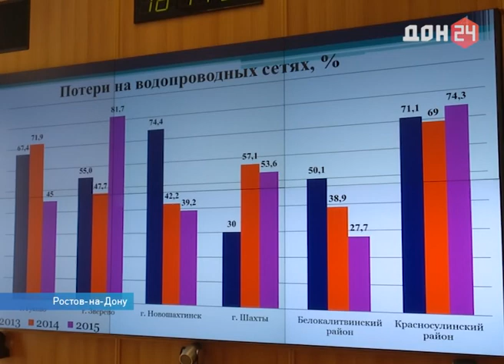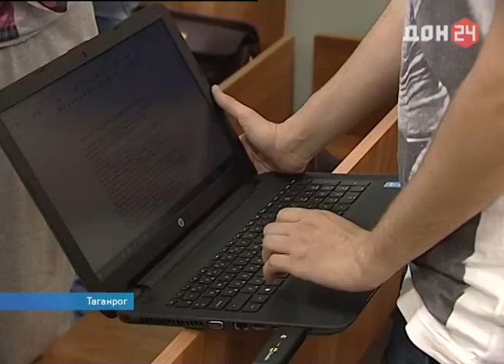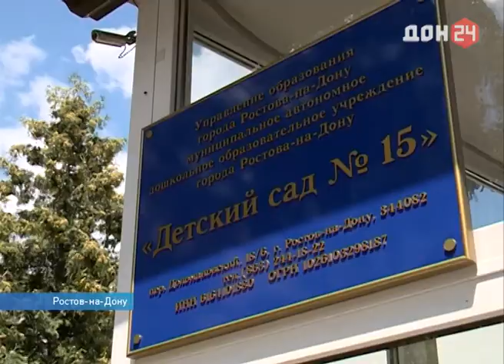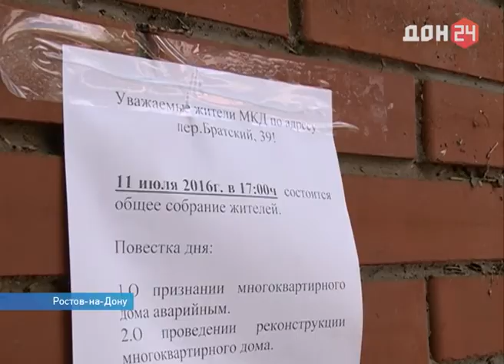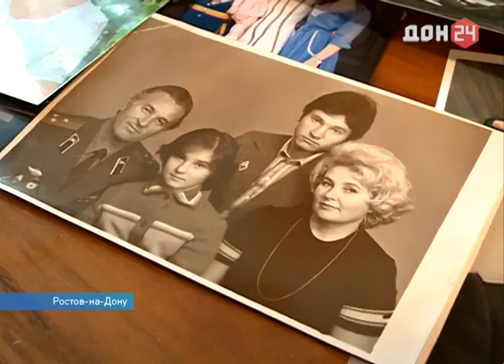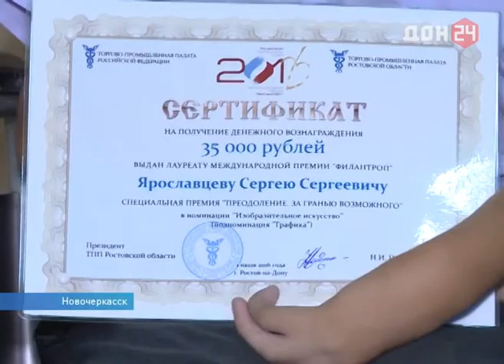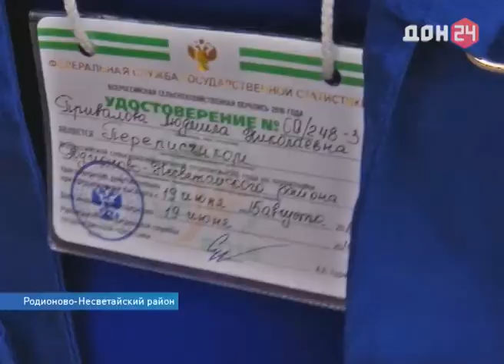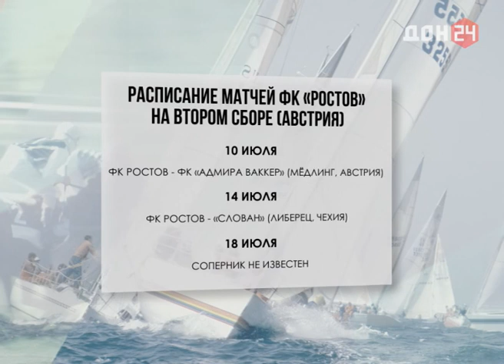Неделя-на-Дону – 8 июля 2016 – ДОН 24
- Перебои с ответственностью: за проблемы с водой местные власти ответят головой
- Ливень всё расхлёбываем: затопленный ростовский детсад откроется не раньше сентября
- Творить, стиснув зубы: новочеркасский художник стал лауреатом международной премии "Филантроп"
- Рыба, вода и душа: праздник донской ухи угощает и делится рецептами
- Вместе навсегда! В день семьи, любви и верности чествуем крепкие пары и учимся верности у лебедей